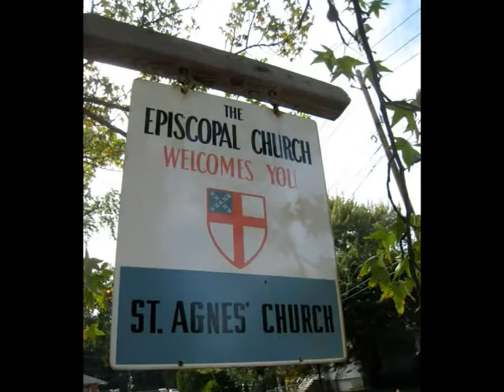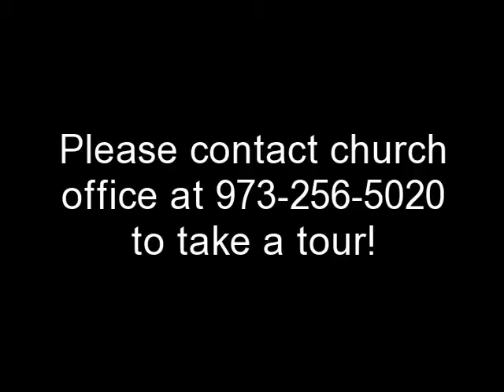St Agnes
Historic North Jersey Church in LITTLE FALLS NJ seeks another Non-profit organization to rent 1500 sq ft.   Located 2 miles from the junction of Route 80 and Route 23,  Rent 1500 square feet of classroom/office space  for $2,000/month. The space comprises the lower level of the church education building.  It is divided into four large rooms with some built-in storage and window air conditioners.  Included in rent are on-site parking, utilities and one large storage closet.  Will divide space into two parcels.